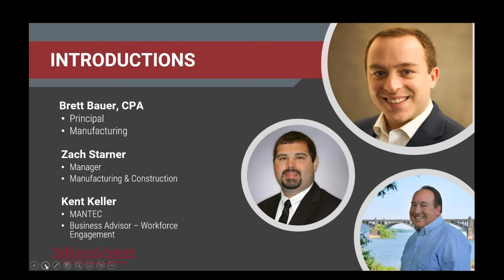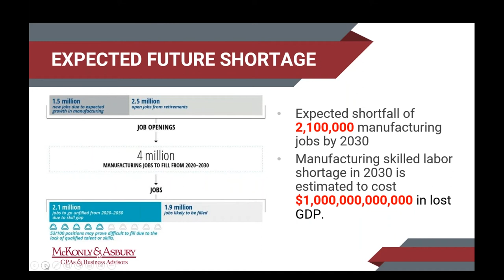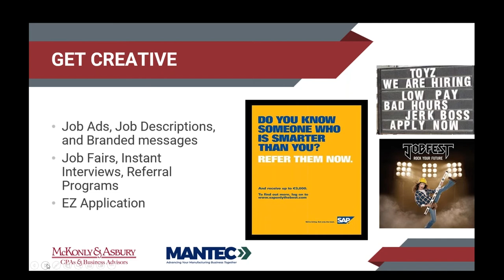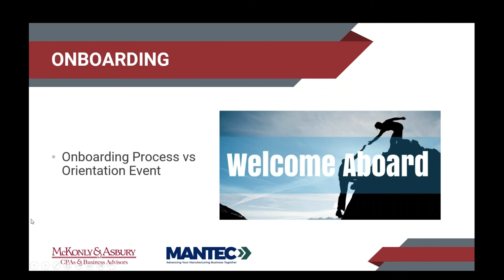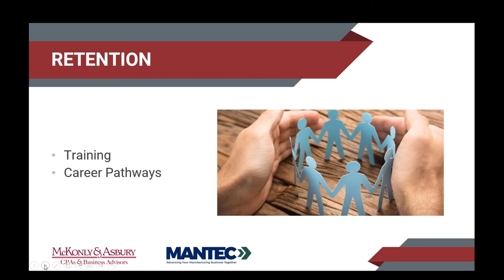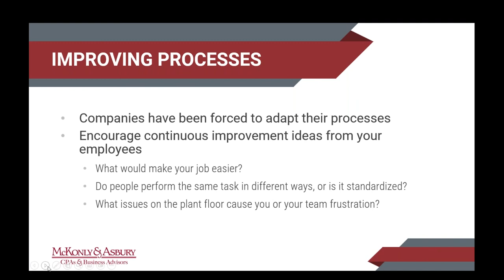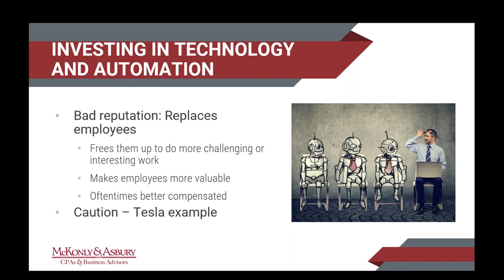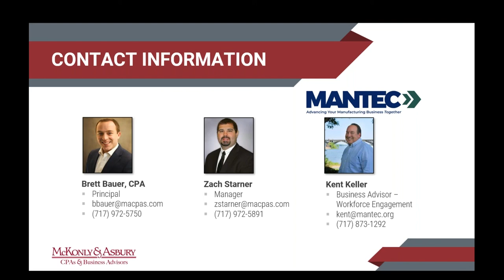Addressing the Manufacturing Labor Shortage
Brett Bauer, Principal and Zachery Starner, Manager from McKonly & Asbury, along with special guest Kent Keller, Business Advisor, specializing in Workforce Engagement from MANTEC addressed the manufacturing labor shortage. As many know, the skilled labor shortage, which predated COVID-19, has only been exacerbated by the pandemic over the past couple of years. During this webinar, presenters spent time diagnosing and understanding the labor shortage in manufacturing. Most of the time was then spent looking at possible solutions. Some of the solutions were non-labor focused such as plant and process improvements, while other solutions were focused on how you go about attracting and retaining skilled laborers.

Attendees of this McKonly & Asbury Webinar gained insight on the following:
- What is the manufacturing skilled labor gap?
- Why is there a shortage of employees in this particular industry?
- What non-labor solutions exist to fill in some of this gap?
- How can your organization improve in attracting and retaining employees in manufacturing?